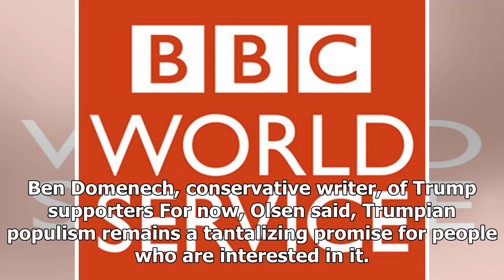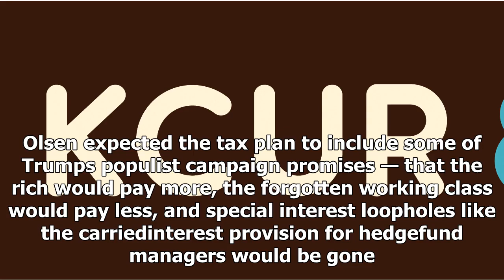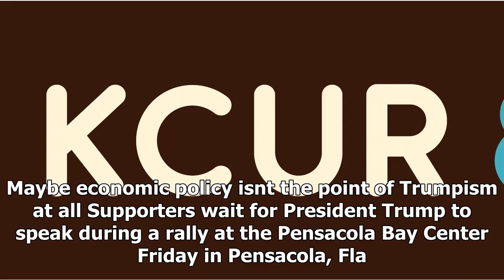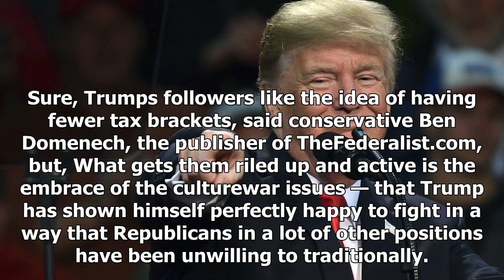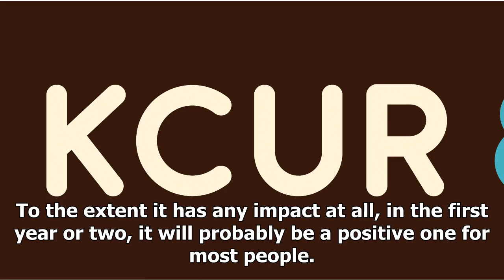BREAKING: The myth of the trump of Hillsdale economic, as was demonstrated by the tax bill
President Trump points out a supporter of Roy Moore, the embattled Alabama Republican Senate candidate, as he speaks at a campaignstyle rally in Pensacola, Fla., Friday. Susan WalshAP Once upon a time...